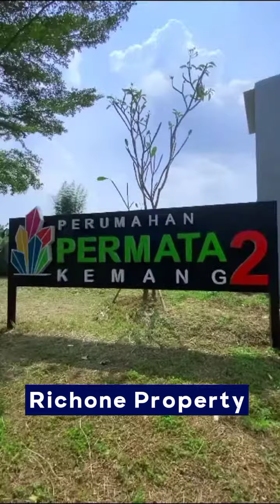Rumah Siap Huni PERMATA KEMANG 2 Bogor, dgn tanah yg Luas, Harga 400 Jutaan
🏡 Good News🏠
Unit Terbatas, Hanya 18 unit saja.‼️

Permata Kemang 2, Bogor.
Start Harga : 400 Jutaan
🎖️ Luas Tanah : 107m²
      Harga Hanya 490JT-an.

Miliki Rumah modern minimalis yg Asri dan Nyaman, yg dibangun dengan tanah yg luas, utk membuat kenyamanan gerak bagi penghuninya dan bisa ber-kreasi dengan bentuk rumah yg diinginkan.

📍 Lokasi Strategis :
✔️ 10 mebit ke Exit Toll Kayu Manis
✔️ Hanya selangkah ke Telaga Kahuripan

Promo Konsumen :
Cukup Booking Rp.3 Juta saja (all in).
✅Subsidi DP 10%
✅Free BPHTB
✅Free AJB & Free BBN
✅Free Biaya AKAD

HADIAH Langsung Konsumen:
✅ AC   ✅ KULKAS
✅ LED TV
✅ SMARTDOOR LOCK
     (hadiah tanpa diundi)

Jangan lewatkan kesempatan EMAS ini,
Booking sekarang juga, hub. Richwan